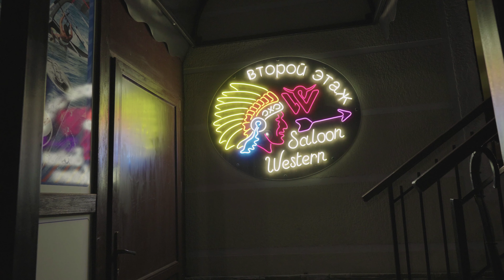Геленджик 2022 НОЧНОЙ КУРОРТ. СЕЗОН ЗАКОНЧЕН. ЛЕТО ПОКА.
БЛАГОДАРИМ ЗА ВИДЕОРЯД Руслана Покровского
канал Истории от Ворона

АРЕНДА ЖИЛЬЯ ГЕЛЕНДЖИК КАБАРДИНКА ДИВНОМОРСКОЕ.
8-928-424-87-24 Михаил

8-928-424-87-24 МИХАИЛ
- Бесплатно найду Вам жильё в Геленджике для жизни и отдыха!
- Провожу все сделки с недвижимостью.
- Представляю качественные ремонты под ключ и строительство домов в Геленджике, Кабардинке, Дивноморском и Новороссийске!
- Изготовим дизайн-проект.
- Украсим интерьер масляной живописью.